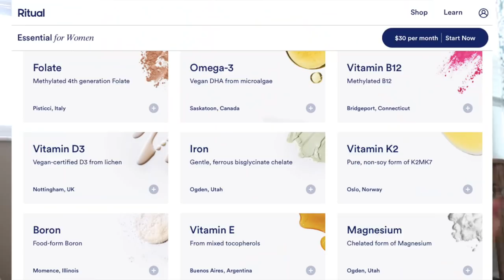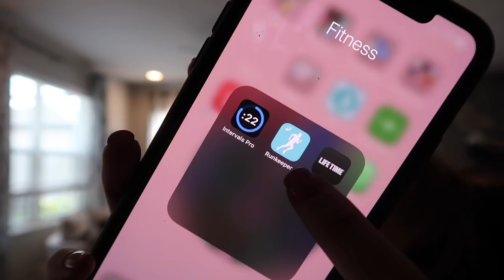FULL Week of Workouts | NO EQUIPMENT! (at home ONLY - no gym or car) // VLOG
FULL Week of Workouts (VLOG) | Monday - Friday // living at home with no gym membership or car - let's get creative!

FULL Week of Workouts |

MONDAY //
Run 2 Miles & Abs (30 seconds per exercise. Repeat each circuit three times)
CIRCUIT #1 //
leg raise w/ reverse crunch
feet up crunch
heel touch
CIRCUIT #2 //
plank
side plank
other side (plank)
FINISHER //
100 crunches

TUESDAY //
Legs/Glute Circuits (10 reps per exercise. Repeat three times.)
** Resistance Bands **
resistance band side outs
resistance band outs
squats
bridge
single leg bridge (each leg)
donkey kicks (w/ straight legs)
donkey kicks (w/ bent legs)
donkey kick pulses
assisted bridge
assisted bridge hold (10 sec)
FINISHER //
Run 1 Mile

WEDNESDAY //
Creative Circuit Training. (Repeat each circuit twice.)
CIRCUIT #1 //
sumo jump squats (10)
hop over line (20)
knees jump squats, then jump forward (10)
CIRCUIT #2 //
leg raises (10)
jump downs / ups (10)
CIRCUIT #3 //
sprint / walk (5)
CIRCUIT #4 //
creative race (climb something lol) (2)

THURSDAY //
15-20 min yoga stretch

Rest Days